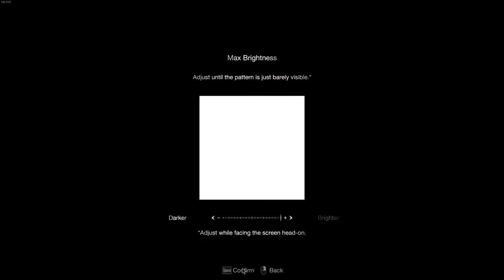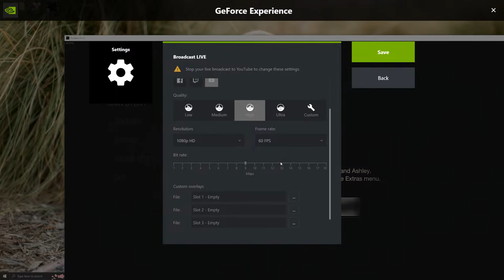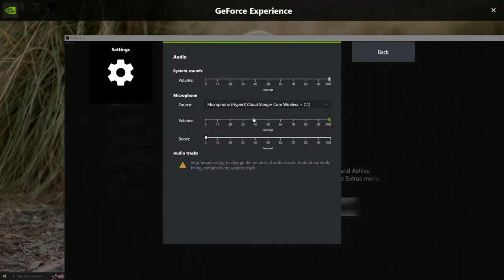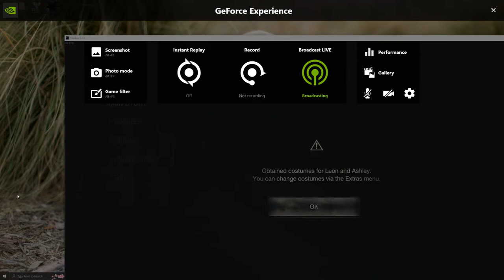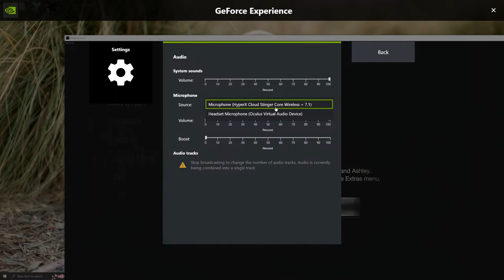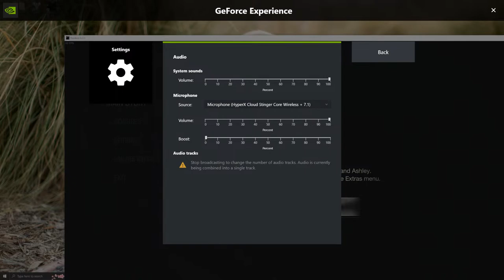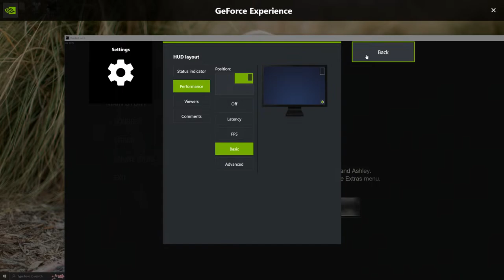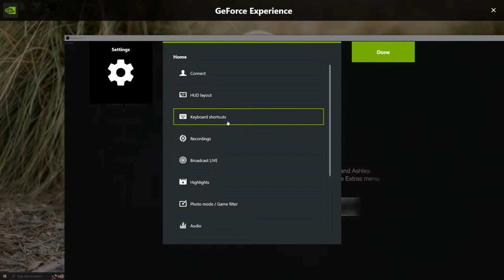RE4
GPU: NVIDIA GeForce RTX 3070
CPU: AMD Ryzen 5 5600X 6-Core Processor
Memory: 32 GB RAM (31.91 GB RAM usable)
Current resolution: 2560 x 1440, 144Hz
Operating system: